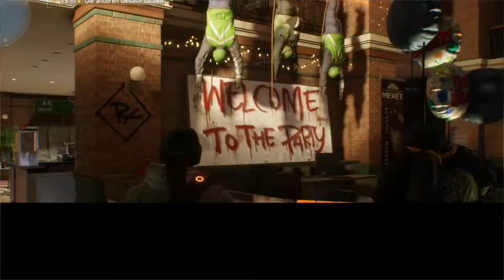Kleiner Videoschnitt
Hallo Community,

nach langer Zeit haben wir uns mal für ein Kanal Intro entschieden und haben es auch umgesetzt. 😁

Wenn euch das Video gefällt lasst doch ein like und ein Abo da. :)
Unsere Seiten:
Mixer/ DeWarkD
Schaut auch bei unserem Partner vorbei.